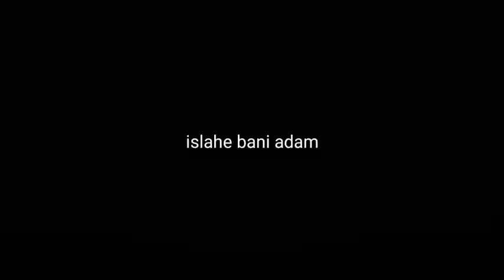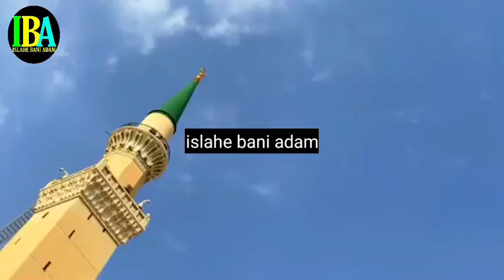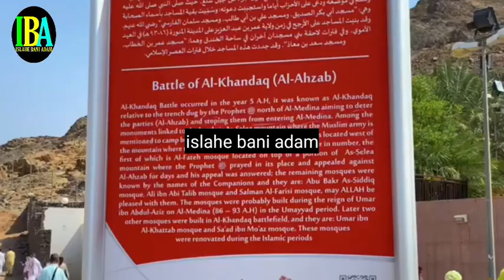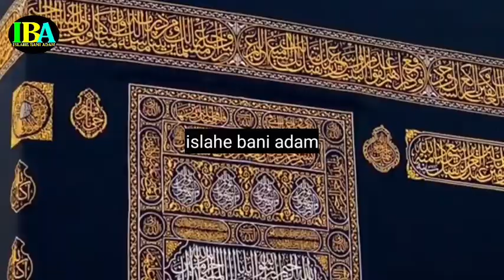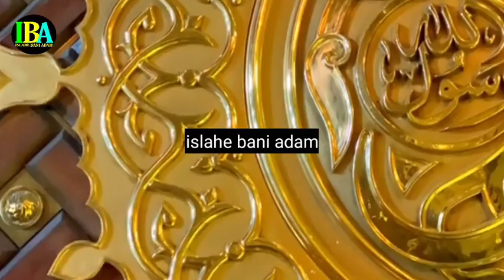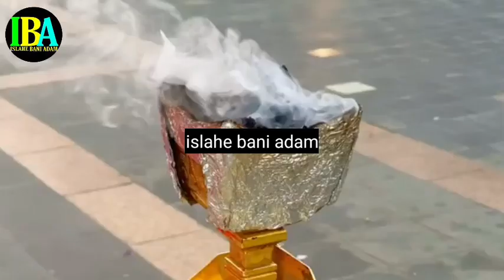Surahe Muzammil With Inspiring Urdu Translation very good Racitation